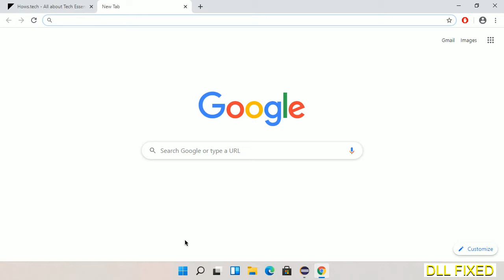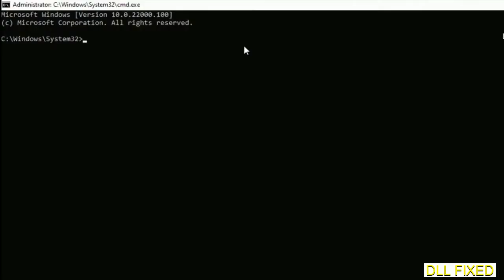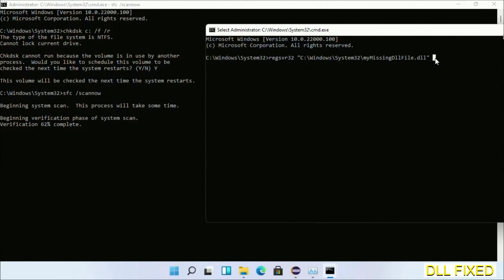Wldap32.dll missing in Windows 11 | How to Download & Fix Missing DLL File Error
This video will help you to fix Wldap32.dll not found error. You will be able to run your application program. We will fix this missing dll problem in 3 steps.

1. Operating System with 32 bit / 64 bit
2. Computer Model or Manufacturer
3. Program you are trying to open.

the program can't start because Wldap32.dll is missing from your computer
the program can't start because Wldap32.dll is missing windows 11
the program can't start because Wldap32.dll is missing windows 10
the program can not start because Wldap32.dll is missing windows 11